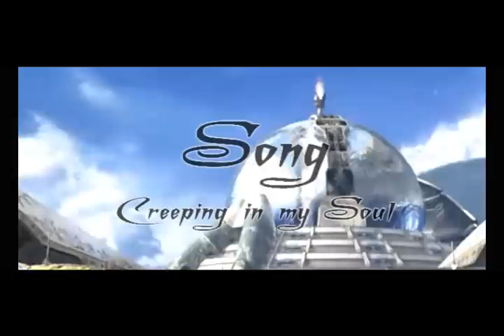Creeping in my Soul [Dedication]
"Creeping in My Soul" by Christine Lorentzen.

A video for my friend who changes her account way too much to name her correctly.  Therefore, I shall call her Sam.
I really liked this video, except the ending.  I got quite lazy, which I shouldn't have.  But, there are things you can't change.  Unless you remake the whole thing... I suppose.